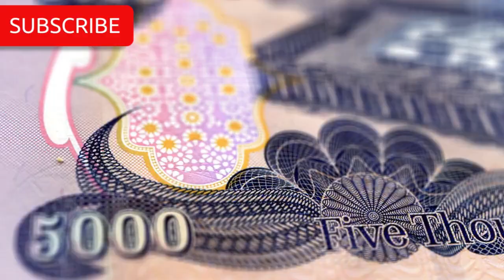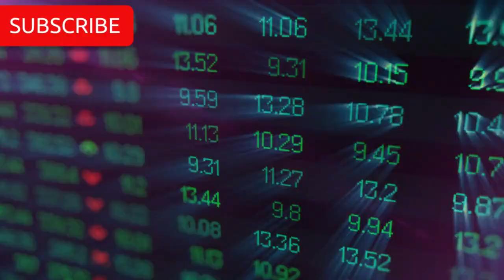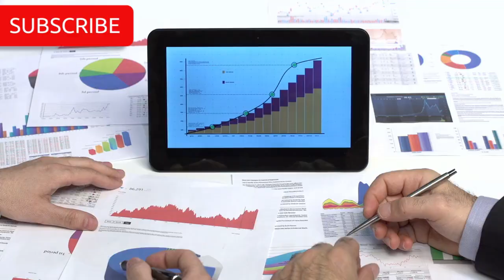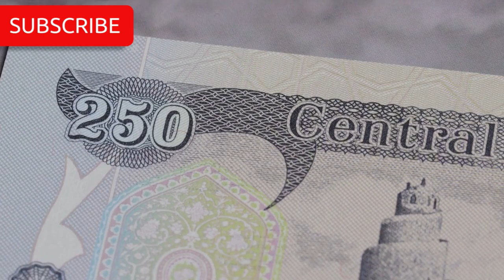Iraqi Dinar WOW WOW Good Change in | Guru Intel Value Update Exchange Rate IQD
That's what we are waiting for as we speak, to see what's in the budget. We haven't seen them expose that rate or that information to us just yet, but they're going to. They don't have much choice because, on June 12th, the budget became law. The court already said, just because they have an appeal doesn't mean they have any weight to them